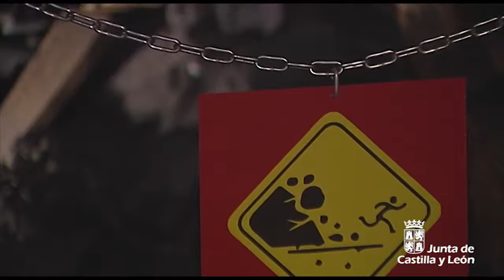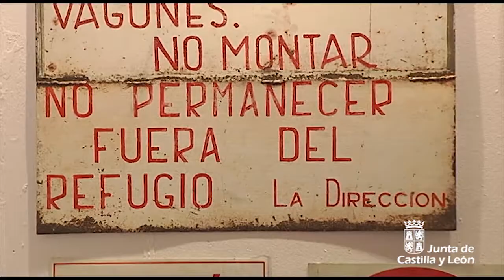Exposición "Danger. Peligro en la mina" en el Museo de la Siderurgia y la Minería de CyL